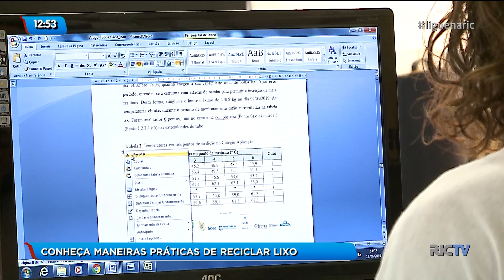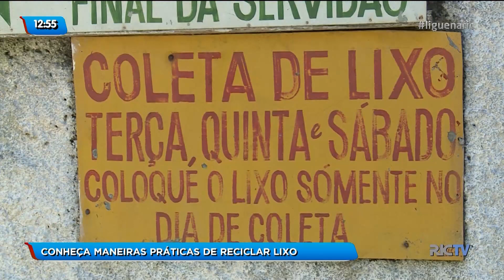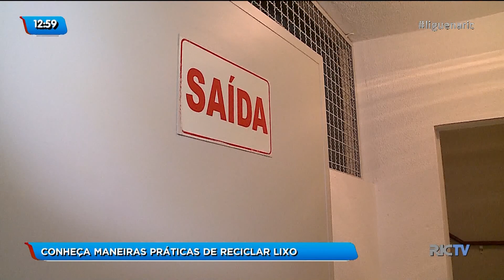Conheça maneiras práticas de reciclar o lixo que ajudam a preservar o meio ambiente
O lixo é um dos grandes vilões do planeta terra, o descarte inadequado pode gerar, inclusive, desastres na natureza. O plástico que demora 400 anos para ser decomposto, assola os mares, matando animais marinhos e quase extinguindo espécies. Além do lixo que é acumulado nos aterros sanitários e espalhado em locais inadequados.

Um estudo realizado pelo Fundo Mundial para a Natureza (WWF) revelou que o Brasil produz lixo na mesma proporção que um país de primeiro mundo. São 11 milhões de toneladas de lixo plástico por ano no país, sendo considerado o 4° maior produtor de lixo do mundo.

De acordo com a pesquisa, 2,4 milhões de toneladas de lixo plástico são descartadas incorretamente no Brasil, sendo jogadas inclusive, nos oceanos. Dos 11 milhões de toneladas de lixo plástico produzidas no país por ano, apenas 1,2% é reciclado, ou seja, 145.043 toneladas. Elegendo o Brasil como um dos países que menos recicla no mundo.

A estimativa é de que uma pessoa produza por dia 1,4 kg de lixo, são dados preocupantes. o meio ambiente pede socorro, e a coleta seletiva para a reciclagem pode ser um começo perfeito para começar a se atentar mais ao destino  e a produção de lixo.